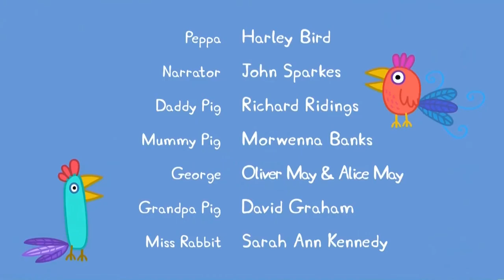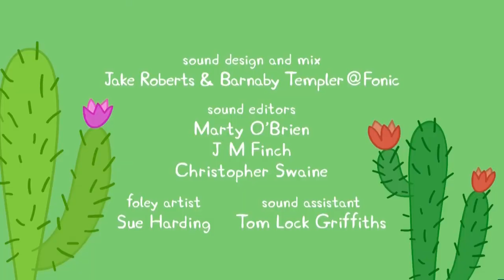Mr Kids | Bicicletas de COrrida | Peppa Pig Pepa Pig | Peppa Pig Em Português Brasil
Peppa é uma porquinha amorosa que mora com os seus pais e o seu irmãozinho George. Peppa adora brincar de se fantasiar e passa o dia saltando nas poças de lama ao redor de sua casa

Peppa Pig Português Brasil - Episodio Completo Dublado